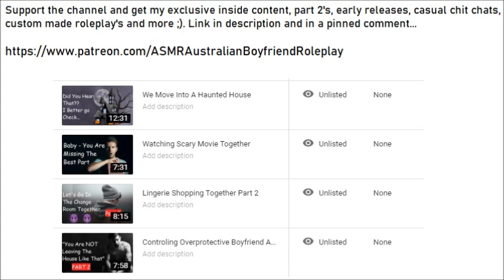Explosive Car Accident Will We Survive **ASMR Boyfriend Roleplay (ASMR bf rp)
Discord It's late and we are tired. You drive home like you always do. You always yexy me when you get home safe. However this time I fell asleep so I didn't know that you didn't get home safe. Several hours later I am awoken by a phone call from the hospital. You have been in a car accident. I head to the hospital. You are on life support so I sit there and wait for you. I eventually fall asleep.